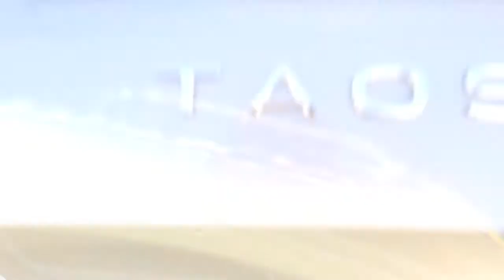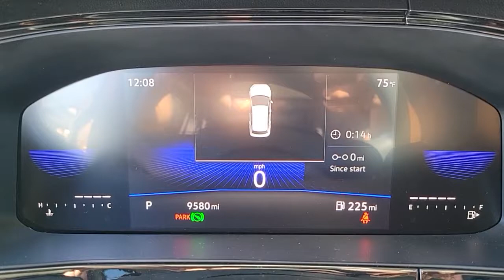2022 Volkswagen Taos Las Vegas, Henderson, North Las Vegas, Boulder City, Mesquite, NV N019521A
Pyrite Silver Metallic Used 2022 Volkswagen Taos available in Las Vegas, Nevada at Findlay North Volkswagen. Servicing the Henderson, North Las Vegas, Boulder City, Mesquite, NV area.
2022 Volkswagen Taos 1.5T S - Stock#: N019521A - VIN#: 3VVCX7B2XNM005969

Recent Arrival!brbrCERTIFIED! 2 years or 24,000 miles of factory warranty coverage. 100+ point inspection performed by a qualified Volkswagen technician, then reconditioned to strict standards using Volkswagen genuine parts.brbrCARFAX One-Owner. Clean CARFAX.brbrThis Taos is equipped with the following features:brbrAir Conditioning, Alloy wheels, Exterior Parking Camera Rear, Speed control, Speed-sensing steering. 28/36 City/Highway MPGbrbrbrCertified.